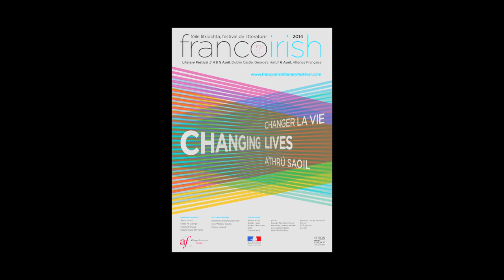Hadrien Laroche - festival de littérature franco-irlandais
A l'occasion de la quinzième édition du festival littéraire franco-irlandais à Dublin, rencontre avec Hadrien Laroche, conseiller de coopération et d'action culturelle à l'ambassade de France à Dublin